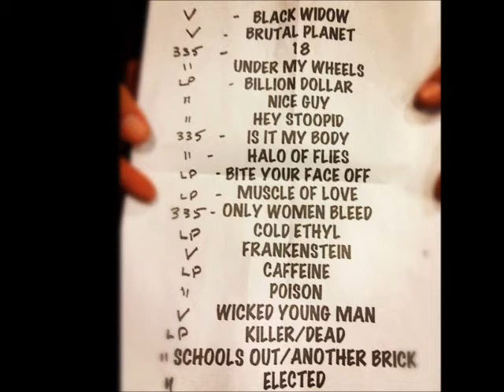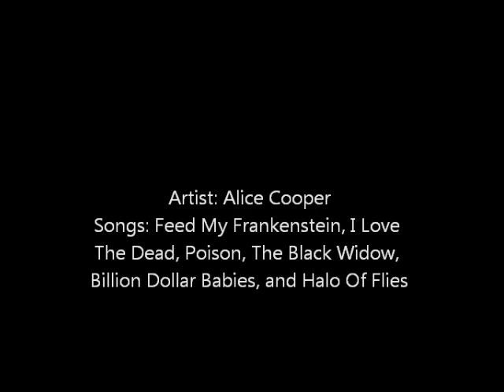Me At The Alice Cooper Concert At The Pageant 6-16-2012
THIS WAS AN AMAZING AND EPIC CONCERT. FIRST TIME SEEN ALICE COOPER AND THE $120 WAS WORTH IT!!!